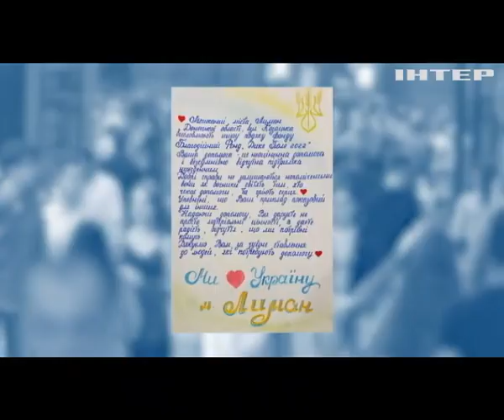"Обличчя": Артур Ар'єв про волонтерство і відновлення зруйнованих будинків